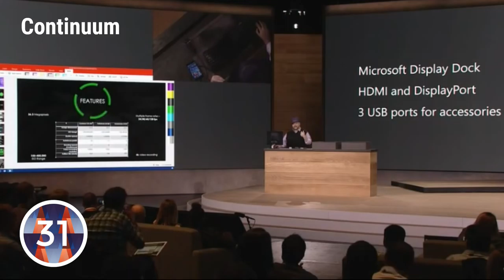Microsoft Windows 10 Devices Event Highlights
In what could be Microsoft's most exciting event in years, the company launches a new set of devices including the HoloLens, Microsoft Band, Lumia 950 and Lumia 950 XL, the highly anticipated Surface Pro 4, and the surprise of the event - Microsofts first ever laptop - the Surface Book.

The event kicked off with what looked like a cool presentation of the HoloLens. Demoing a game codenamed Project X-Ray, Microsoft showcased what it calls 'Mixed Reality' gameplay.

Next up is the Microsoft Band 2. Like other wearables, it's designed to be your quick access and fitness companion. But the most interesting about the band continues to be how it collects your fitness data, stores it in the cloud, and then shows you a graphic representation of that data. Talk about advanced analytics.

Then, Microsoft unveiled its first Lumia phones specifically designed to run Windows 10. The Lumia 950 and the Lumia 950 XL. The phones sport powerful processors, 20 megapixel PureView cameras, and for some reason, are equipped with a liquid cooling system. But the most impressive thing about the showcase was the Windows 10 feature called Continuum. With the help of the Microsoft Display Dock, a Windows 10 phone can give you a Windows desktop experience. Powerful stuff.

Another important announcement was Facebook backing Microsoft's universal apps strategy by building universal apps for the Windows 10 platform. If other developers follow Facebook's footsteps, good things are bound to happen for Microsoft.

The most awaited device was the Surface Pro 4 - the tablet-laptop hybrid, essentially a category that Microsoft invented, that was inadvertently hyped thanks to Apple's release of the iPad Pro and Google's unveiling of the Pixel C. It turns out Microsoft was really onto something when they first released the Surface, and now the device-type is catching on.

Microsoft calls Surface Pro 4 the thinnest, lightest, and most powerful PC ever made. It also comes with an improved type-cover keyboard that now features a fingerprint scanner. The Surface Pro 4 also comes with a pen that actually has an eraser... *cough* Apple Pencil *cough*

And right when everyone thought Microsoft was done with announcing devices, they unveiled what they call 'the ultimate laptop' - the Surface Book. It's a essentially a bigger, more powerful big brother of the Surface Pro 4. It is Microsoft's first ever laptop. It's 13-inch display supports both touch and stylus input so yes, the Surface Pen will work with the Surface Book. It also promises 12-hours of battery life.

Microsoft CEO Satya Nadella nicely caps off the event with this quote on why they make these devices. He said, "We make things, to help you make things, to make things happen."

If this event was any indication, it looks like big things are in store for Microsoft.